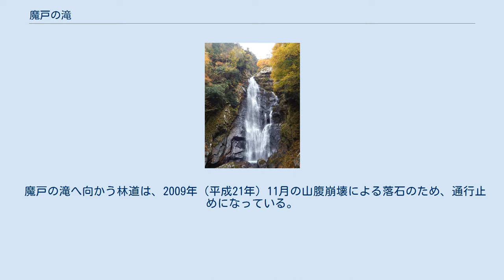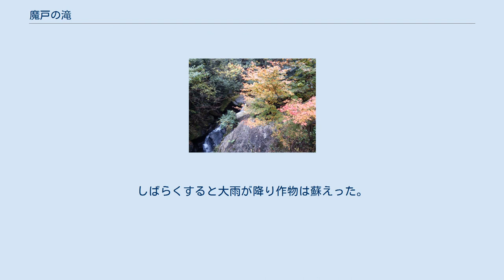魔戸の滝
魔戸の滝（まどのたき）は、愛媛県新居浜市にある滝である。
 国領川支流の種子川のさらに支流の西谷川（西種子川）流域にある。
上樽・中樽・下樽の三瀑布により形成されており、下樽は落差約40メートルある。
滝の周辺は原生林となっており、モミジなどの落葉樹が多い。
林道を車で行くと滝の手前約500ｍ地点に駐車スペースがあり、そこから渓流沿いに遊歩道を行く。
 1978年（昭和53年）4月6日に新居浜市の名勝（樽の滝〈窓の滝〉）に指定され、2003年（平成15年）2月21日に国土交通省四国地方整備局より四国のみずべ八十八カ所（魔戸の滝・奥魔戸）に選定された。
 魔戸の滝へ向かう林道は、2009年（平成21年）11月の山腹崩壊による落石のため、通行止めになっている。
 どんな日照りでも水が枯れることのない滝壺であったが、ある年、幾日たっても雨が降らず、ついに田畑の作物が枯れてしまい、村人達は、村一番の生娘である彦兵衛さんの娘・お百合を中樽淵に住む龍王さんに献上することになった。
村人達に中樽淵に見送られたお百合は最後の別れを告げると龍王様と水底に沈んでいった。
しばらくすると大雨が降り作物は蘇えった。
村人達はお百合に感謝し、中樽淵のほとりに百合姫大明神の祠を建てた。